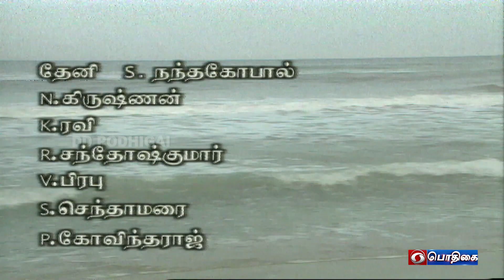பாதைகள் | Paadhaigal | Episode : 255